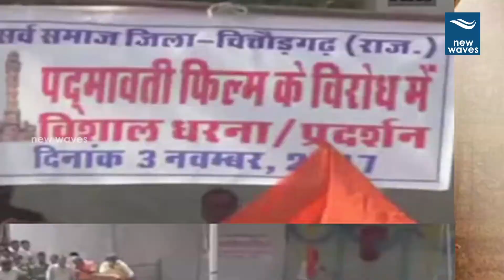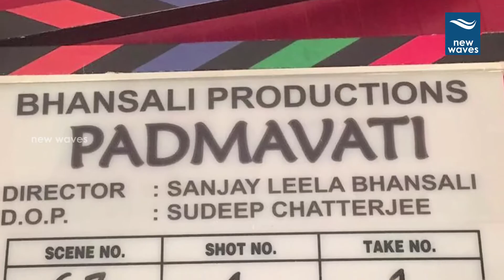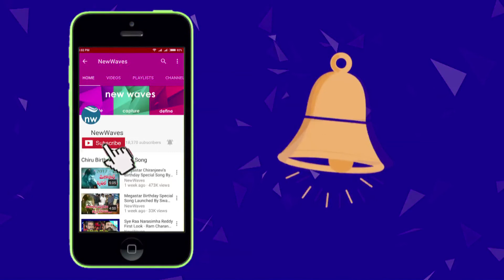CM Vasundhara Raje Asks Smriti Irani To Push Back The Controversial Movie 'Padmavati' | New Waves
Rajasthan Chief Minister Vasundhara Raje has asked the Union Minister  Smriti Irani to delay the release of Padmavati. She has urged that the film should not be released till necessary changes are made. Watch it on new waves video.